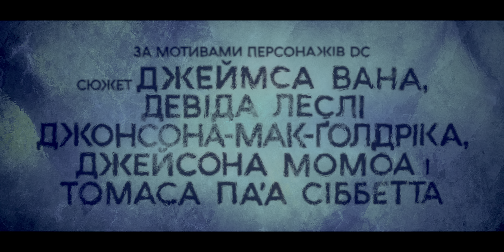Aquaman: The Lost Kingdom | Trailer (Scope) | 4K HDR (PQ) | Stereo